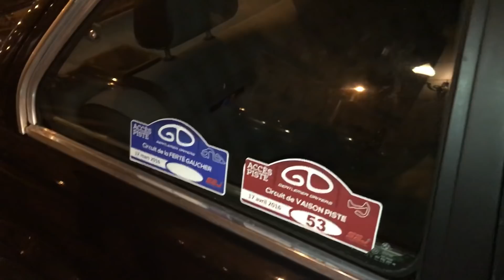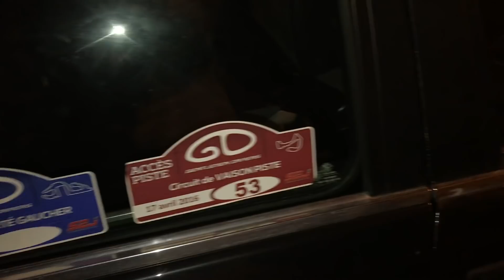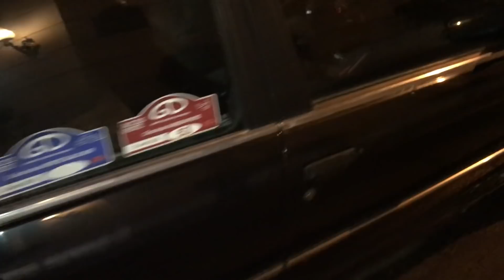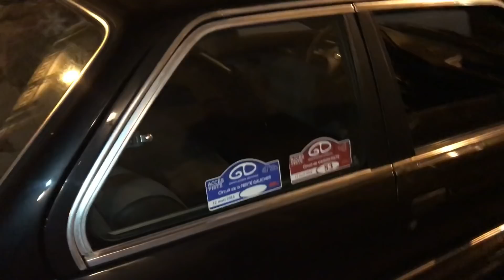Une belle BMW à l’ancienne ❤️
J’espère que cette petite bombe vous a fait kiffer.